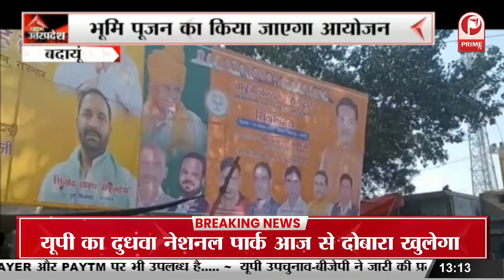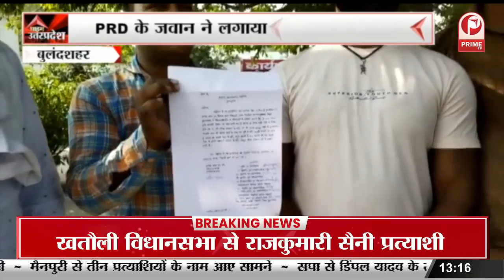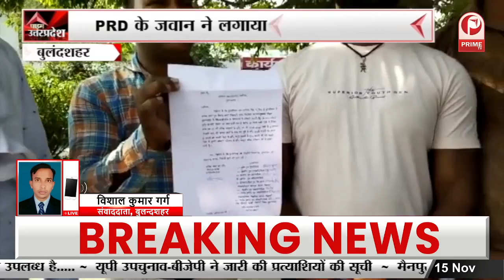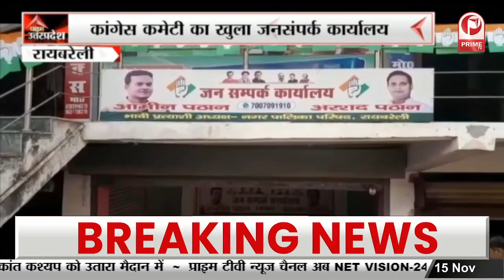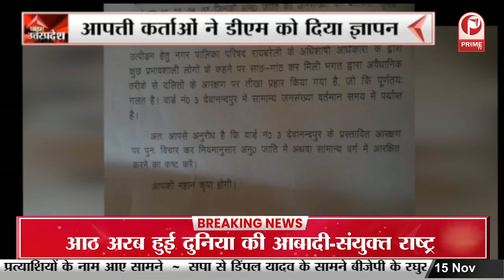Lucknow : 'Mukhyamantri Awas Yojna' का कार्यक्रम, CM Yogi ने दी सौगात || Prime Tv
utter pradesh mukhyamantri awas yojna
mukhyamantri awas yojana
mukhyamantri gramin awas yojana
pradhan mantri awas yojana gramin
mukhyamantri awas yojna
mukhyamantri awas yojna lon,mukhyamantri awas yojna houses,mukhyamantri awas yojana 2022